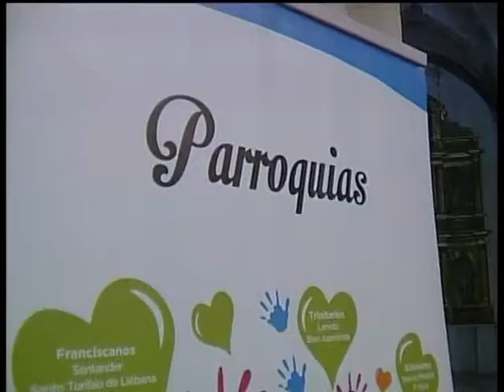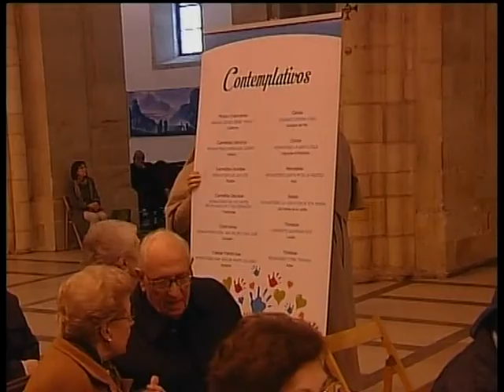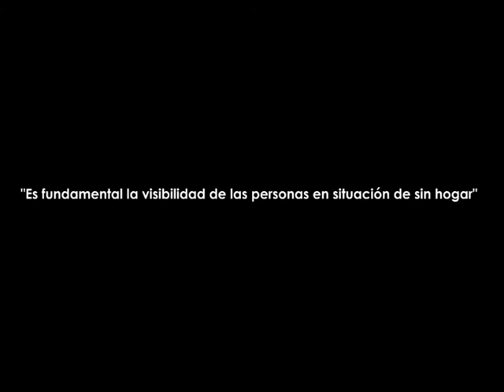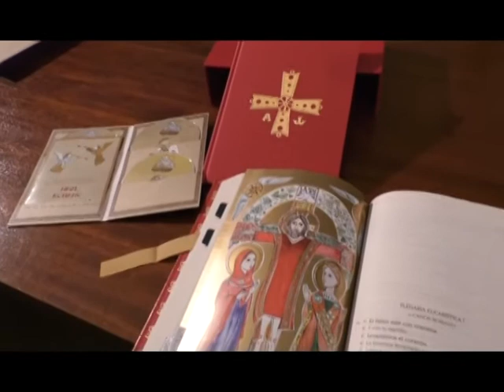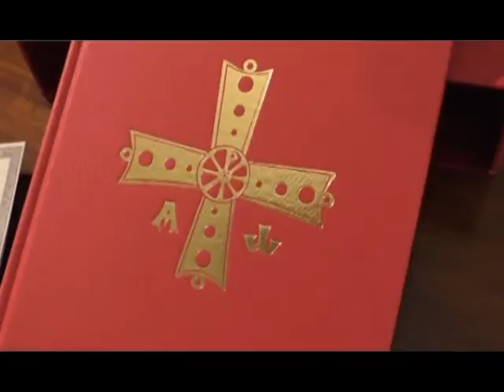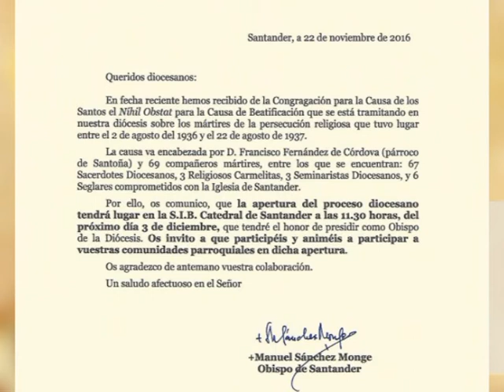30 nov caminando